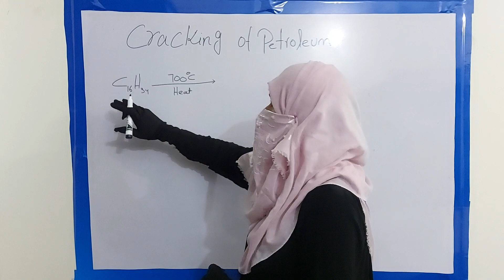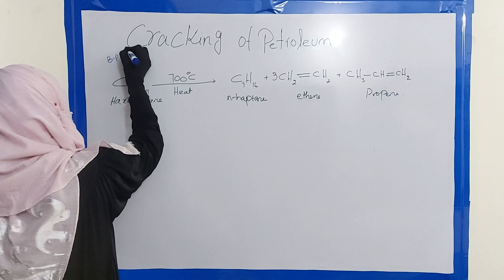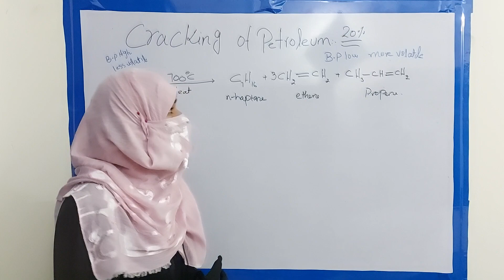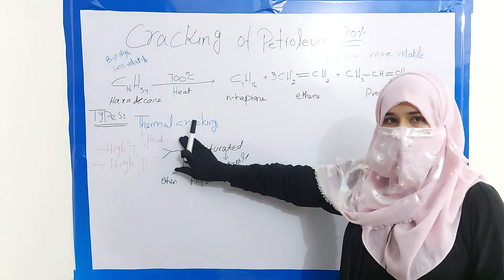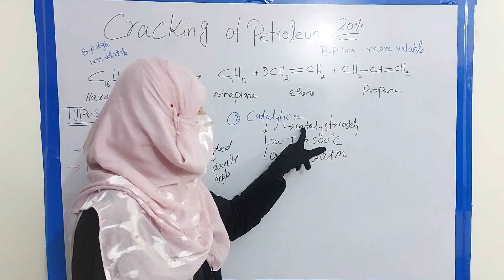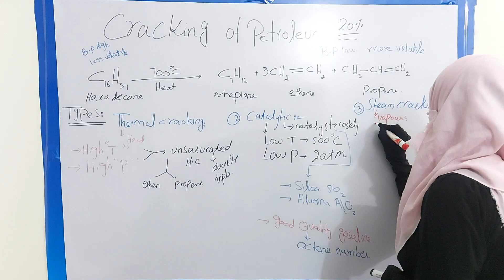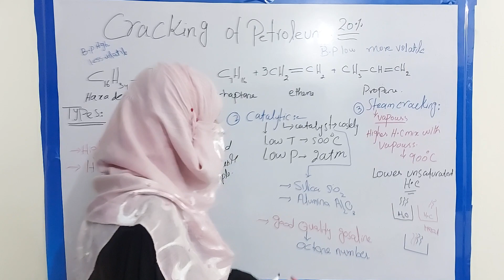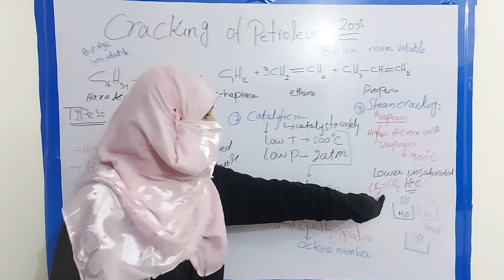FSC part 2 chapter no#07 Topic no# 03 Crackin of petroleum